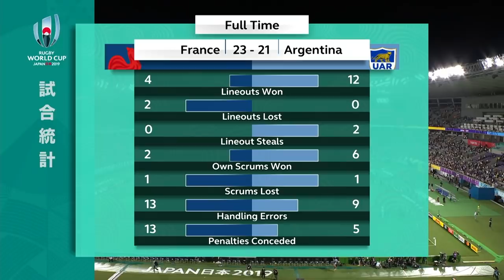France v Argentina | Rugby World Cup 2019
🐓 Les Bleus v Los Pumas 🐆

⏪ Rewatch all the action from France v Argentina at Rugby World Cup 2019.